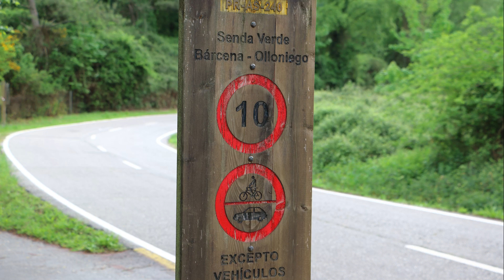Senda desde Vegalencia a Portazgo 1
Esta Senda discurre pegadita al río Nalón desde Vegalencia a Portazgo (Olloniego), realizando casi una circunferencia. Ojo con la barandilla en un tramo, donde está caída y el agua debajo. Empezamos en el municipio de Ribera de Arriba y acabaremos en el de Oviedo.